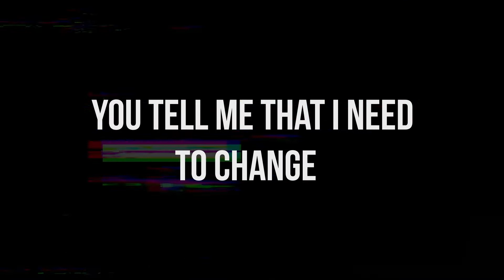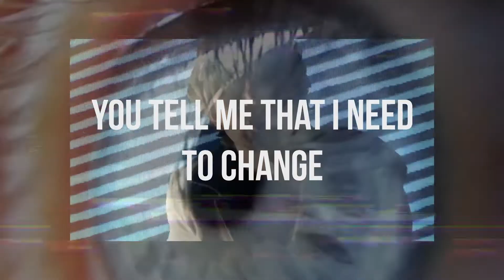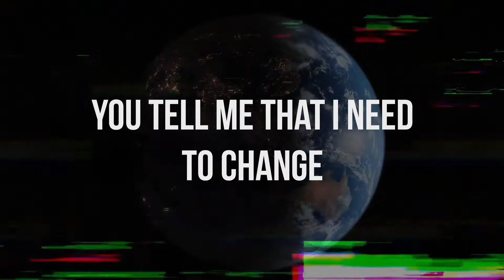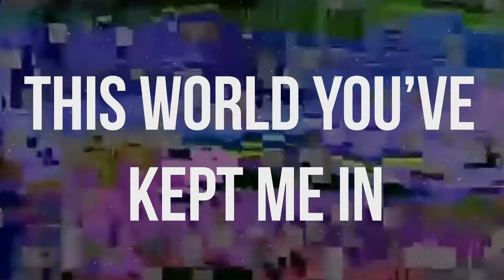Mellor - Lost In This World Lyric Vid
Get closer to the songs, part 16

Video by Mazzie Warner

About:

After finding their idyllic line-up, Reading quartet Mellor (Gary, Sam, Kris and Josh) have been relentlessly firing on all cylinders since 2016, ensuring their name and mesmerising live performance makes a mark on every Town and City they graft through.

Mellor's love for big riffs, odd note and chord placement, cryptic lyrics and catchy melodies create an overall sound which caters for a large audience, particularly for lovers of Queens of the Stone Age, Arctic Monkeys, Biffy Clyro and Radiohead. Mix that with a well gelled, yet chaotic and energetic live performance, it’s exactly why they’re making waves.

In classic DIY fashion, Mellor are yet to work with a label or booking agent, which warrants respect for their accomplishments.

Support for Mellor has come from far and wide - they've featured on the Spotify Indie list, Transistor and Hot New bands playlists, Apple Music's Breaking Bands playlist, had national and local radio support from Tom Robinson on BBC 6 Music; John Kennedy on Radio X; Charlie Ashcroft, Frankie Francis, Jim Gellatly, and Elise Cobain on Amazing Radio; Tim Cocker on Virgin Radio; Frank Skinner on Absolute Radio; Linda Serck on BBC Intro Berks and most recently Abbie McCarthy on Radio 1, who hailed single ‘Safe Word’ as a “Straight up Indie banger”.

With an ever-growing vault of prolifically written tunes, Mellor have the armoury to do some damage.